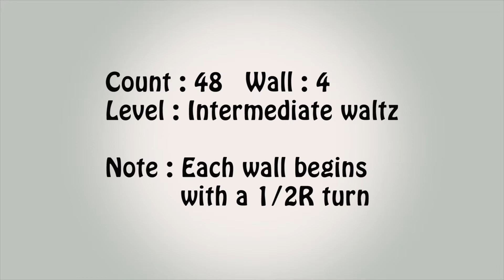Sacrifice Line Dance (Dance & Walkthrough)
Sacrifice
Count : 48   Wall : 4
Level : Intermediate waltz
Choreographer : Anne Herd, Travis Taylor (Australia) - March 2018 Version 1
Note : Each wall begins with a 1/2R turn
Danced by K-Mi Chu:m
Place : Studio in Asterium Seoul
Class(중고급반) : 월,수,금 1~4pm